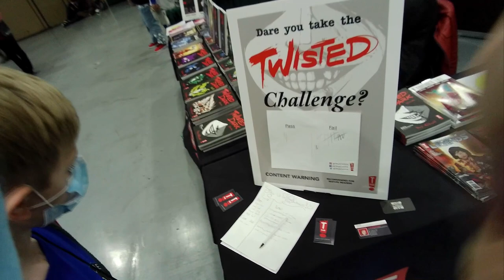Virtual Emerald City Comicon 2021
heres a virtual tour of our visit to ECCC2021 in Seattle. our first comicon in 1.5 years. 2020 was the first year I had not been to a comic book convention in 42 years.

0:00
0:01 Intro
00:59 arrival
04:20 Comic Tom
04:30 Randy Emberlin
05:50 Monty Python
09:00General Video